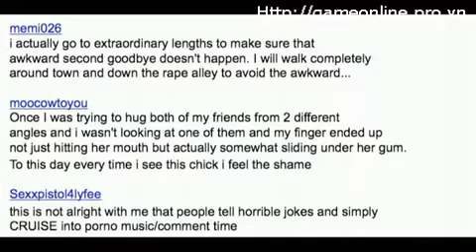If Chase Scenes Were Real